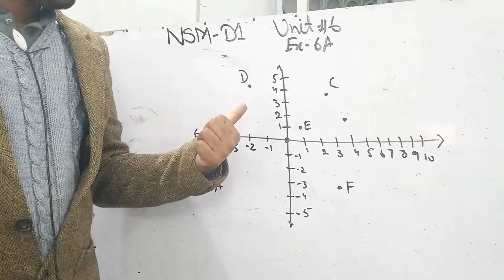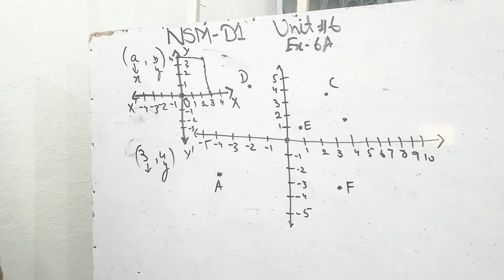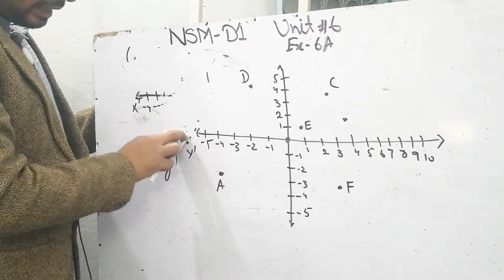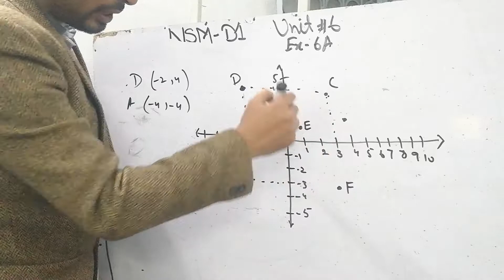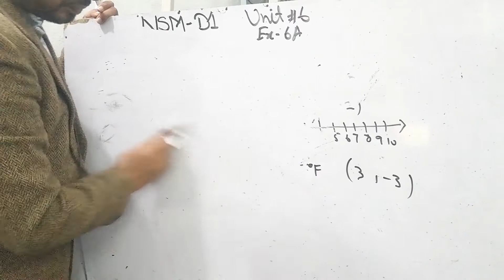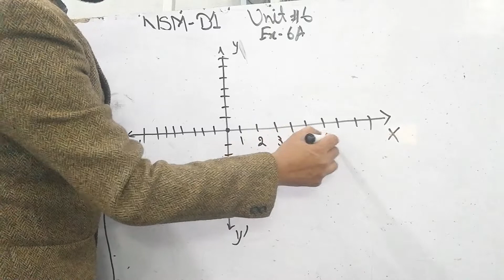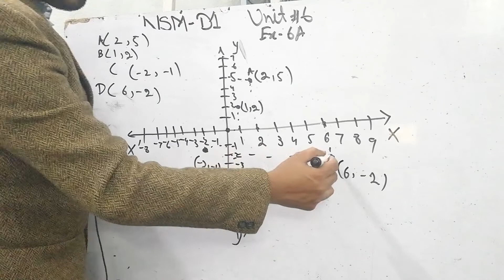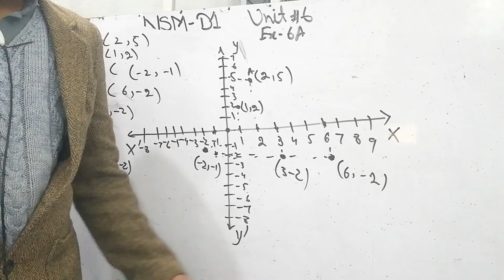NSM Maths D1 | Unit 6 | Ex 6A | Q1 and 2| by Danish Wasim